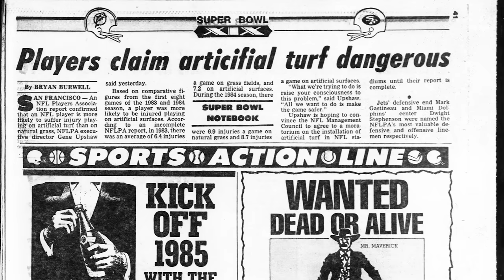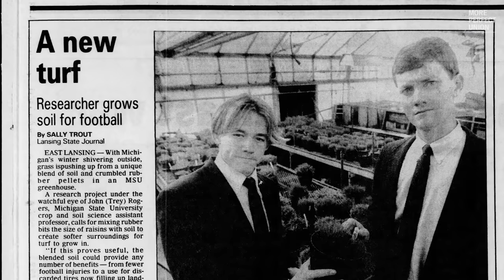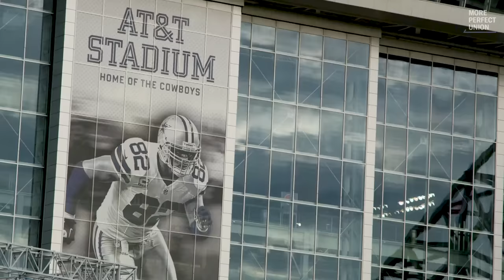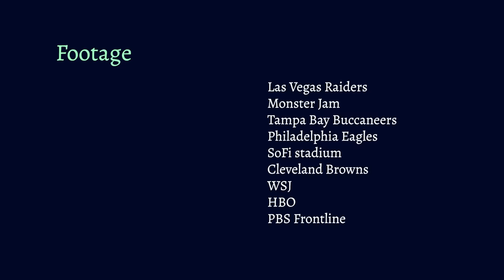The NFL Is Choosing Concerts Over Player Safety. It’s Ending Careers.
In the NFL, injuries are inevitable. But it’s not always the monster tackles that leave players hobbled and your fantasy team in limbo.

Sometimes, the biggest injuries come from the fields themselves.

The NFLPA has been fighting to get the league to move to all grass fields for years now, but the wealthiest league in the world — it made $12 billion last year alone — is too cheap to ban the most dangerous kinds of turf.

Instead, they celebrate it.

More Perfect Union is a nonprofit media organizaton with a mission to build power for working people.